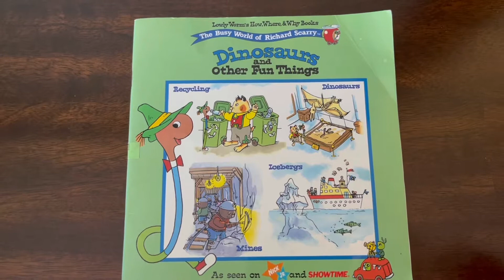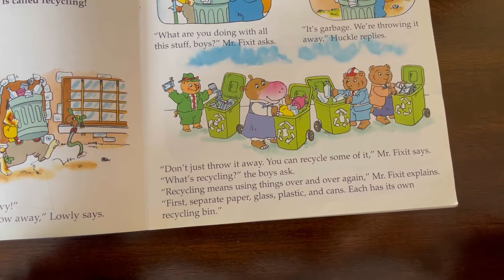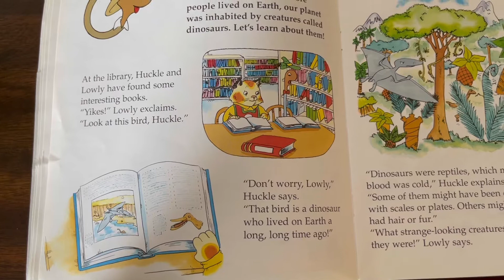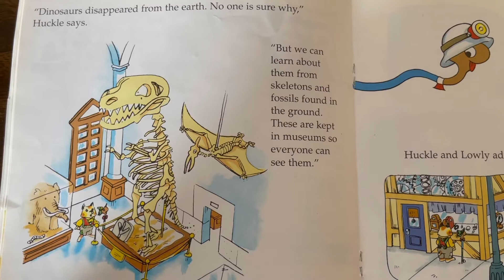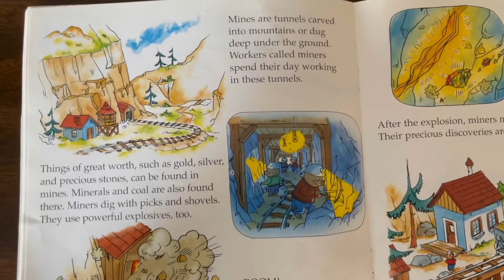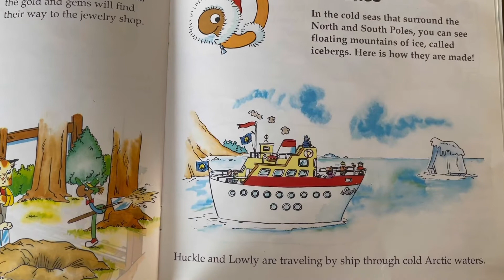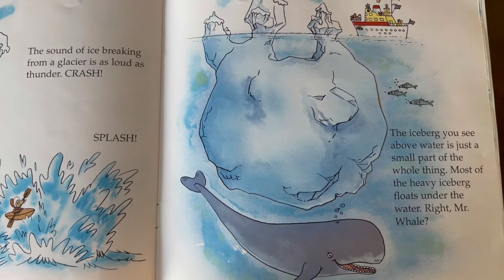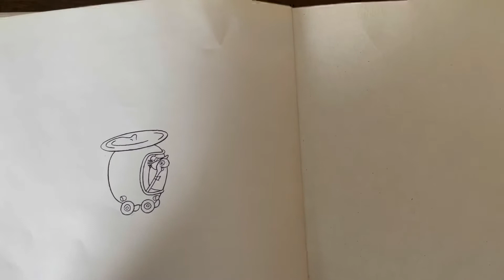Dinosaurs and Other Fun Things